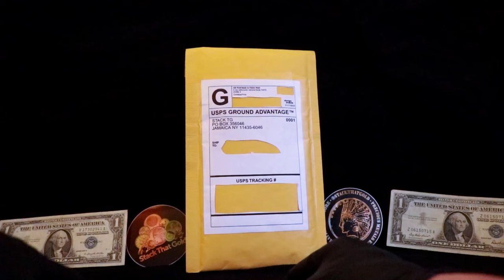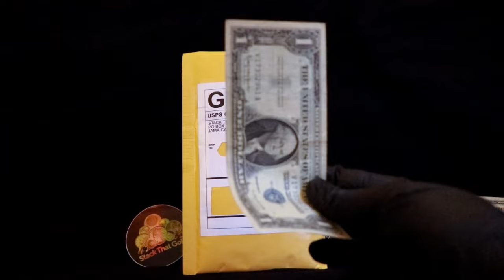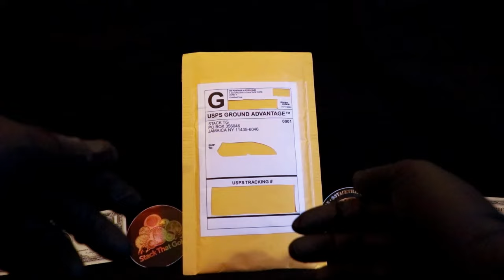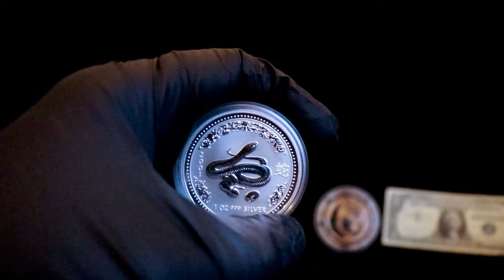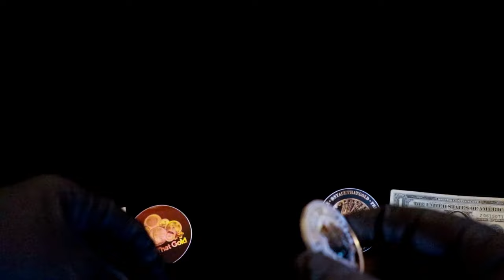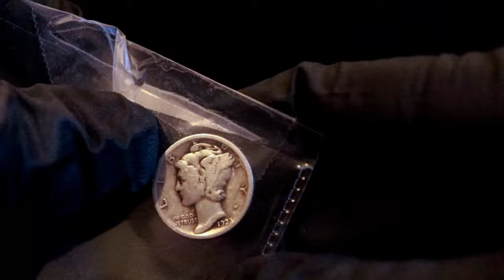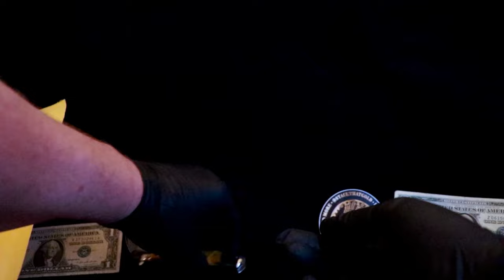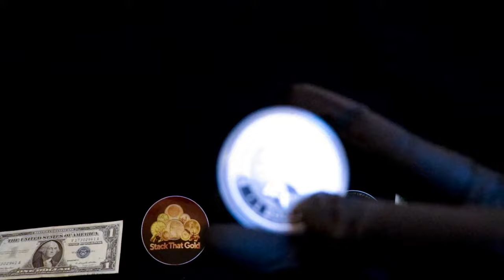The Long-Awaited Return: What You've Been Waiting For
Its been two months and I am glad to be back! In this video youll hear what kept me away plus I "unbox" a mail call from @StackThatGold  !